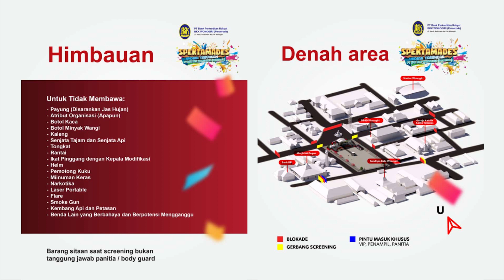Gratis! Denny Caknan Konser di Wonogiri Jumat, Simak Aturan Menontonnya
Penyanyi dangdut kondang, Denny Caknan dijadwalkan tampil hari Jumat besok di Alun-alun Wonogiri. Kegiatan yang di selenggarakan ini gratis untuk masyarakat.

Kabar Wonogiri adalah channel YouTube khusus berita-berita seputar Wonogiri yang memiliki pilihan tontonan yang sehat, informatif, dan positif.